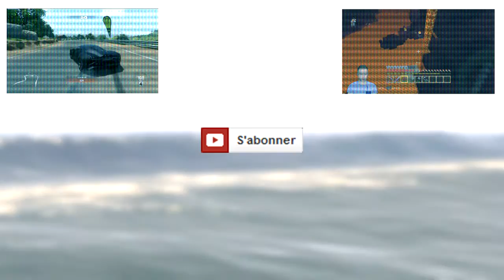#22 Survie - FAIRE LE PLEIN DE COFFRE !!! (1/2) - Minecraft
Lisez la description pour plus de renseignements/liens/remerciements :-) !!

100ième Abonnés : ?

Salut à toutes et à tous, aujourd'hui je vous retrouve dans la suite de ma survie, et aujourd'hui je m'attaque plus en profondeur au nether ;)

Je tenais à t'écrire ce message qui que tu sois, abonné ou non, pour te remercier !!
Te remercier car c'est grâce à toi, oui oui, à toi que cette chaine peut perdurer et s'épanouir !!
Tes pouce vers le haut, tes partage et surtout ton abonnement me permette de faire croitre cette chaîne pour devenir de plus en plus perfectionner, et proposer un contenu plus professionnel qui je l'espère te satisfera encore et encore !!
Quoiqu'il en soit, MERCI !!

Ciao tout le monde !! Et à la prochaine pour une futur vidéo ... Enfin normalement !!